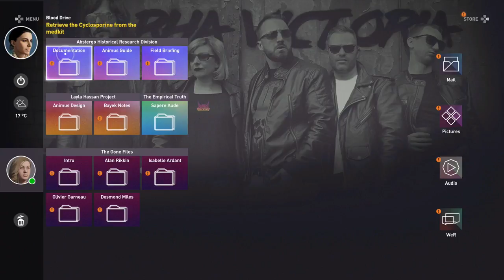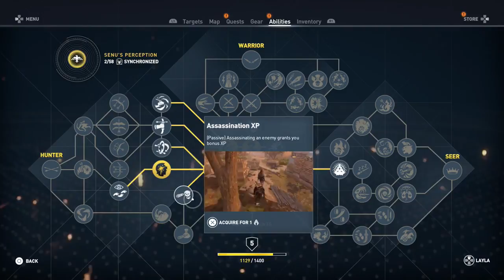Assassin's Creed Origins - "First Steps" (PS4)Gameplay Part 3 1080p No Commentary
Assassin's Creed Origins Walkthrough Gameplay Part 3 – PS4 1080p No Commentary